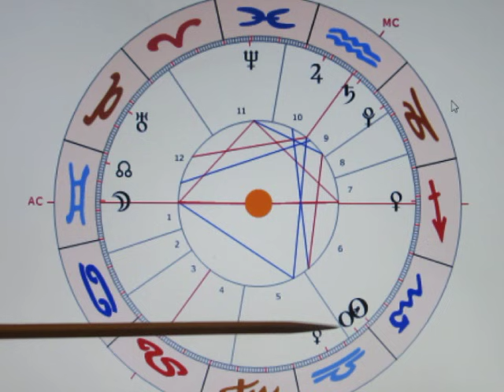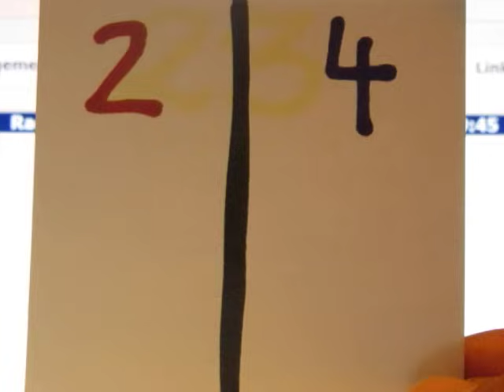1/4 - MERKUR Quinkunx URANUS - 24.10.2021 - Große Spannungen, große Wut!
Morgen ist ein "keltischer MERKUR-Tag/Mittwoch", was exakt zum Thema passt. Den Aspekt werte ich nur bis zur nächsten Opposition zwischen ME & UR - währt also nur 19 Tage. Die Zahlen weisen ganz eindeutig auf STREIT hin... also die 24 und die 38; wobei die 39 grundsätzlich nichts dagegen hat. Die XII bestätigt, dass es schwierig werden wird...